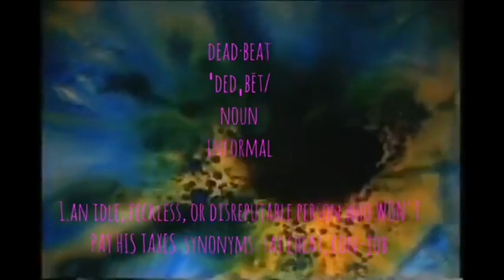I Am Not A... Deadbeat - George Latimer